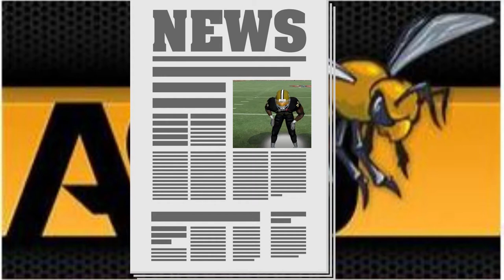SEASON 3 PREVIEW| ALABAMA STATE DYNASTY| NCAA FOOTBALL 06| EP.66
Season 3 Preview of Alabama State Football. Joseph Cooley has made some changes to the team.